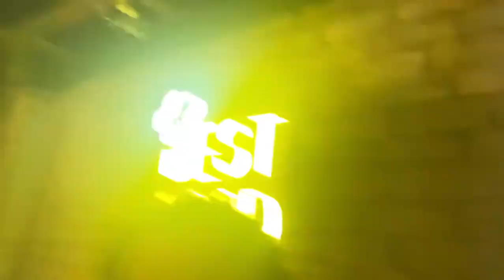Bill agaya ziada aur paise nhi😨